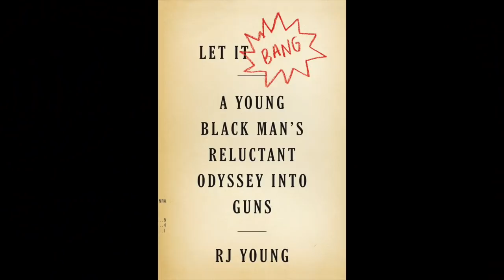Oklahoma Sooners News, Notes & NFL Combine: 10 Things You Need To Know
This is an Oklahoma Sooners news, notes and NFL Combine video where we cover everything from Baker Mayfield in the NFL Combine to Trae Young not winning Big 12 Player of the Year 2018. We also touch top Oklahoma Sooners recruits for the 2019 class.

//LINKS//

//BIO//